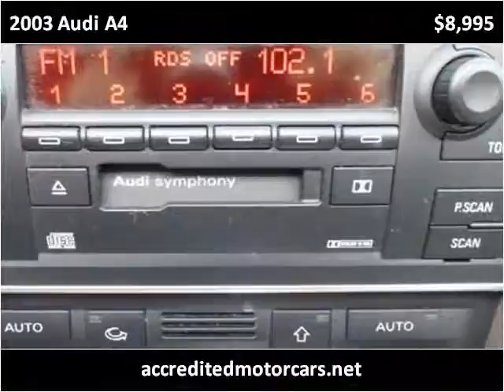2003 Audi A4 Used Cars Teterboro NJ